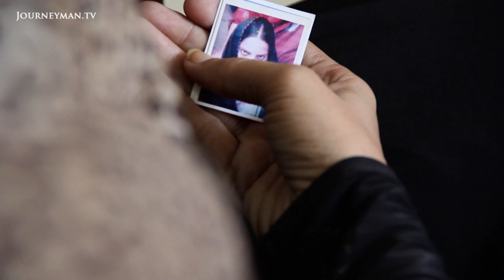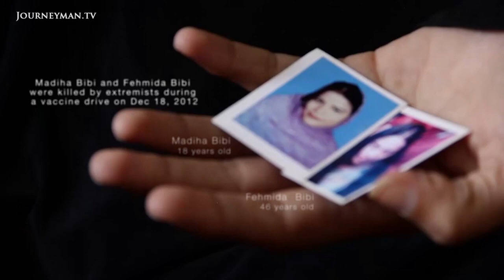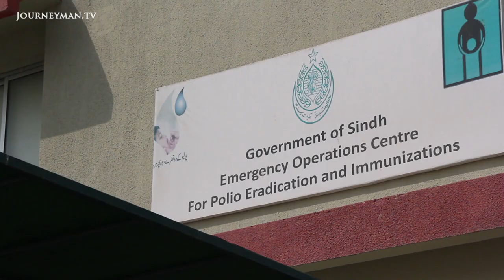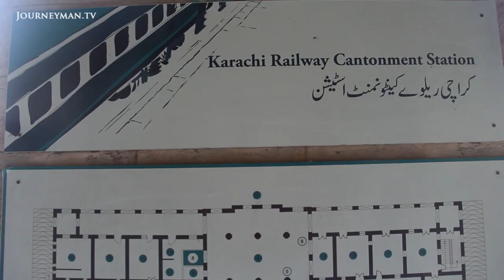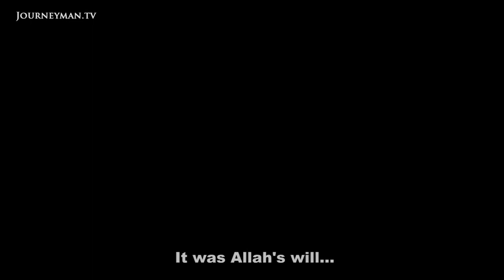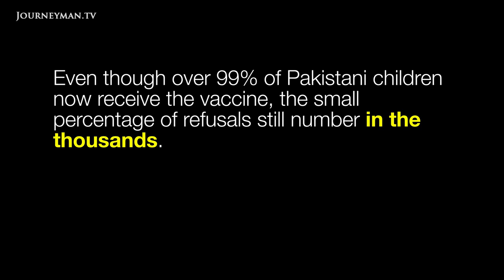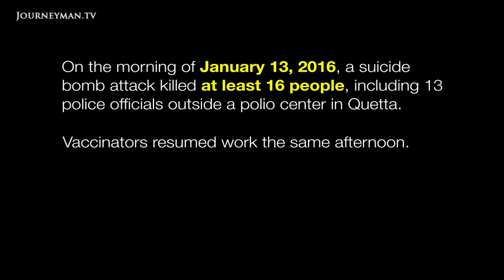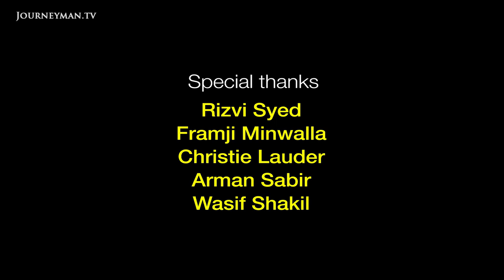The Polio Campaigners Facing Taliban Assassination Threats In Pakistan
Pakistan's Polio War: The CIA's use of polio vaccinations to find Osama bin Laden in 2011 has bred mistrust among many Pakistanis. While the country's polio cases remain the world's highest, over 33 vaccine workers have been killed in the last five years.

"I heard the sounds of shots being fired. I saw my sister-in-law's dead body, lying in front of somebody's house." Gulnaz Shirazi is a polio vaccinator in Karachi; the frontline in the machinery that UNICEF and the World Health Organization has set up with the Pakistani government to try to combat polio. Since 2011 Gulnaz has lost two female relatives, who also worked as polio vaccinators, in targeted killings. "The militancy that has taken the lives of our polio workers poses a formidable challenge for us", says Shahnaz Wazir Ali, a senior polio eradication official. The Taliban and allied extremist groups began targeting vaccinators and their accompanying security guards in 2011, after information about the CIA's fake vaccination campaign to find Osama bin Laden became known to Pakistani authorities. The surge of Taliban propaganda has even spread to the vaccine itself, with thousands of people refusing to vaccinate their children, believing it to be an American plot to sterilize them. "Some harms can not be undone easily", argues Rehman, an Islamic cleric.

Aditya Prakash – Ref. 6784